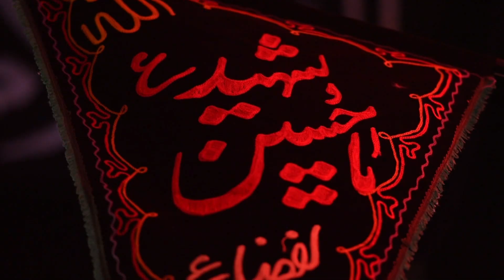ملا محمد بوجبارة - عمه لحقيني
الليلة الثالثة عشر من شهر محرم الحرام
ذكرى استشهاد الإمام الحسين وأهل بيته ع

الرادود الحسيني
ملا محمد بوجبارة

أسامه العامر

الأحساء ~ الهفوف
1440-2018